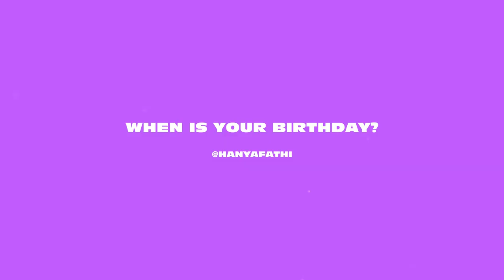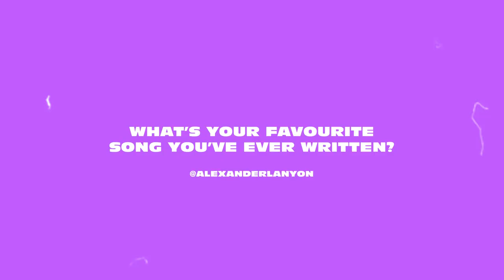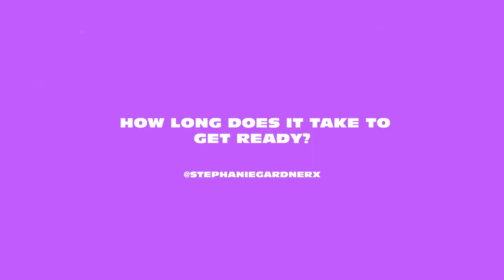LM5 tour Q&A part 1